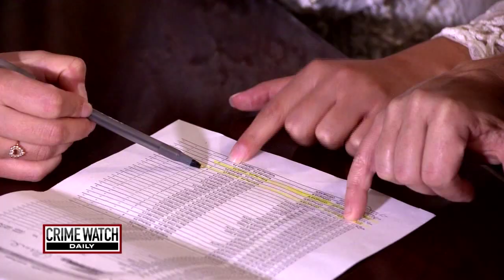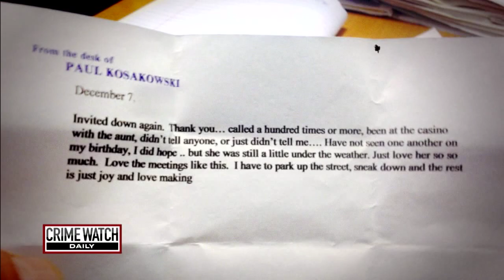Pt. 2: House Fire Death Suggests the Worst - Crime Watch Daily with Chris Hansen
Laurie Merritt, a mail carrier in Pennsylvania, died after her house was set on fire one night. Who would want to harm this devoted mother and postal worker? Crime Watch Daily's Michelle Sigona has the story.